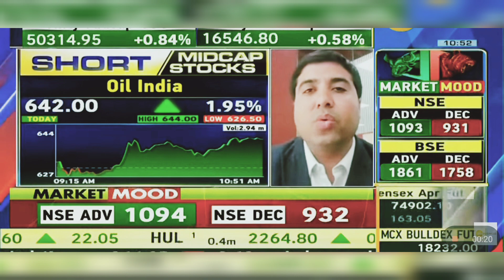Oil India Share Latest News Today: Oil India Share News Today | 10th April 2024